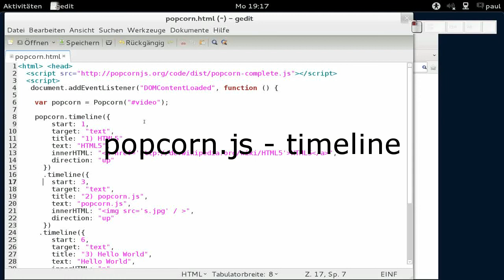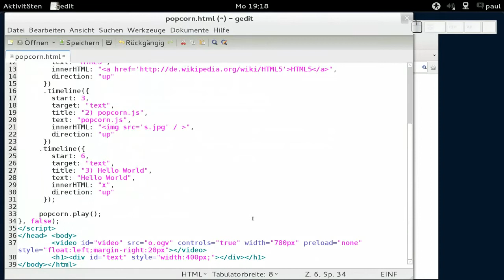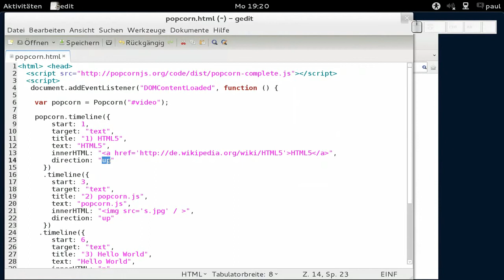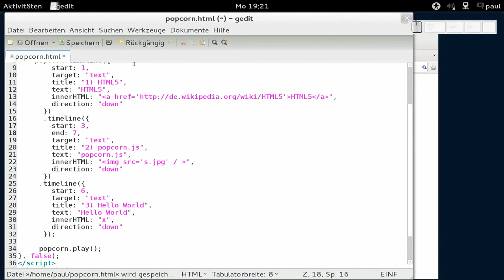popcorn.js - timeline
popcorn.js - timeline, Fedora 16